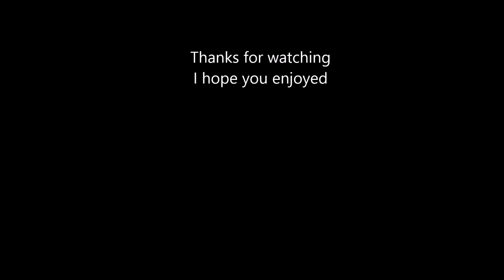CSX Q105 28 with UP 2300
CSX Q105-28 past the Amtrak station in Tallahassee FL at 1:30am

Q105-28

Power
UP #8440 SD70ACe
UP #2300 SD60M (Triclops)